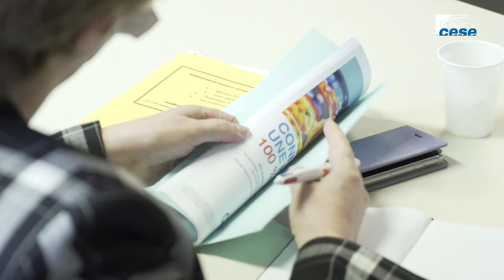Délégation du CESE en visite à Banque Alimentaire du Loiret - Orléans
Déplacement de Patrick BERNASCONI, Président du CESE et de Martine Vignau, membre du Bureau, porteuse de la déclaration « pauvreté : entendre les alarmes pour éviter la crise humanitaire » pour une visite auprès de "Banque alimentaire du Loiret" à Orléans dans le cadre de la déclaration « précarité » du CESE.
Au programme :

● Présentation par le Président Claude BALAND du réseau des Banques alimentaires ;
● Présentation par la Présidente Monique FANTIN, de la Banque alimentaire du Loiret ; retour d’expérience sur la crise sanitaire ;
● Présentation des relations avec l’écosystème local (Région, acteurs institutionnels)
● Présentation des projets en cours et à venir menés localement : épicerie sociale étudiante, légumerie, etc…
● Echanges sur les enjeux liés aux ressources humaines : bénévolat, fidélisation, etc…
 ● Visite du site et de la plateforme logistique